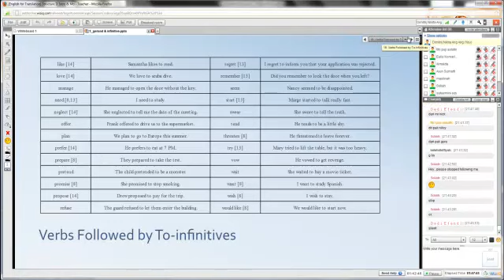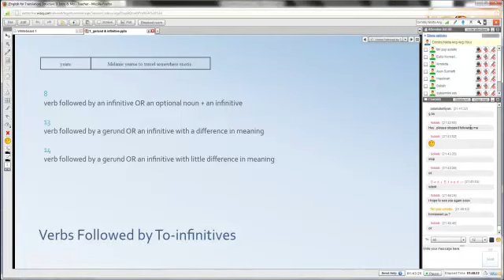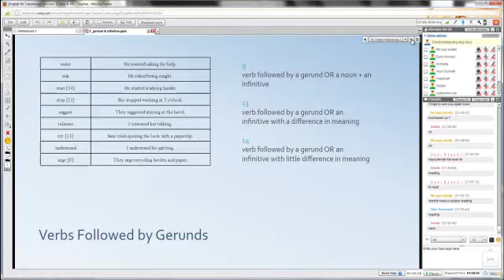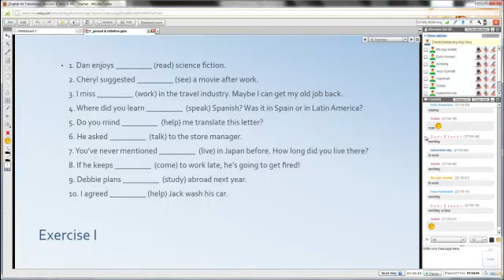Structure II 2012_1 6